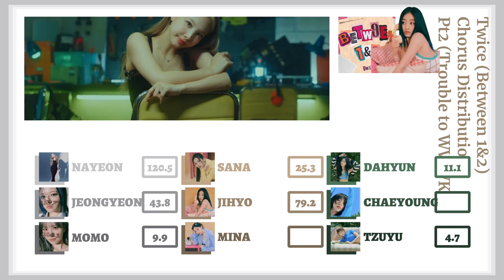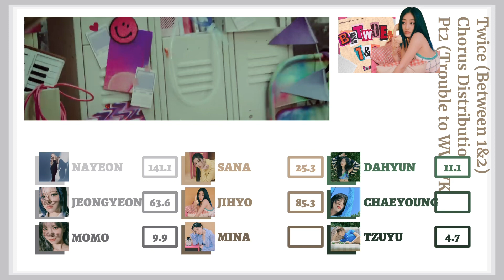TWICE "BETWEEN 1&2"(Part 2)/Chorus Distribution